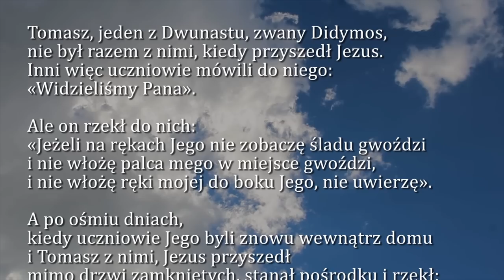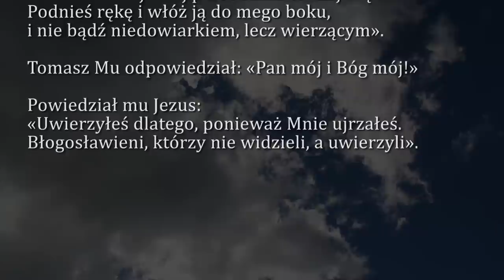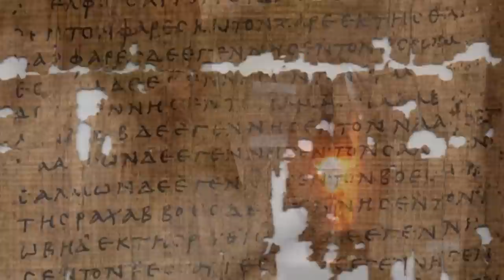Dobra Nowina na dziś | 3 lipca - św. Tomasza, apostoła